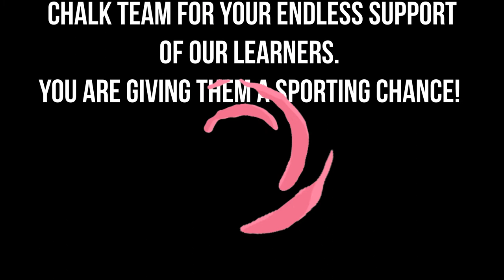CHALK GYMNASTICS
The children of Naankuse Primary School receive both an academic AND a sporting chance.
Part of the Naankuse Foundation in Namibia, Naankuse Primary School forms a crucial part of the humanitarian efforts of one of Namibia's prime conservation organisations. We strive to conserve the wildlife, landscapes and people of one of Africa's most unique countries.